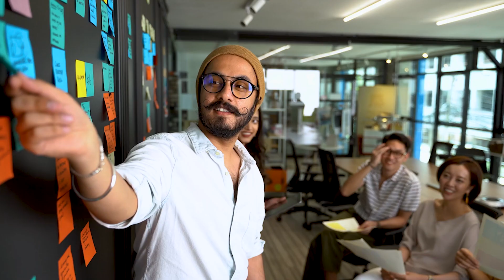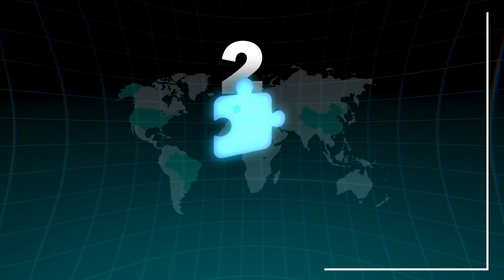If You’re Not Telling Incredible Stories YET, This Is Why!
🚀 Free Masterclass: Ready to unleash the storyteller within you and learn how to tell captivating stories in your day-to-day?

🙋🏻‍♂️ Who am I:
I’m Philipp, a storytelling coach, TEDx speaker, and best selling author. I help people around the world build the communications skills to live happier and more meaningful lives. Outside of work, you'll find me playing Spikeball, moving my hips at Bachata parties, or biking through rainy Amsterdam.
IfYou’reNotTellingIncredibleStoriesYET,ThisIsWhy!